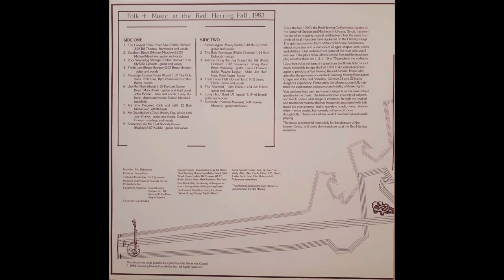Traffic Jam - Bruce Hamper (1983)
Folk + Music at the Red Herring, 1983 – track 4/16.

Recorded live in front of an audience on October 21st and 22nd 1983, this album is another precious snapshot of the Fall Folk Festival at the Red Herring Coffeehouse (Illinois, USA). As the sleeve notes say, it “…captures the exuberance, poignancy and vitality of those nights” and features songs that touch on themes often associated with folk music: “trains, travelers, roads, rivers, relationships.”